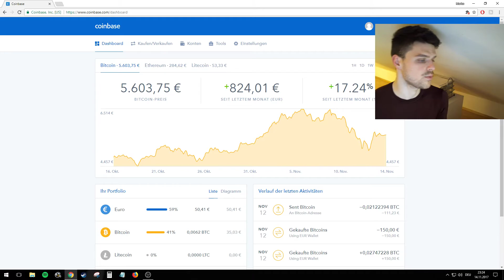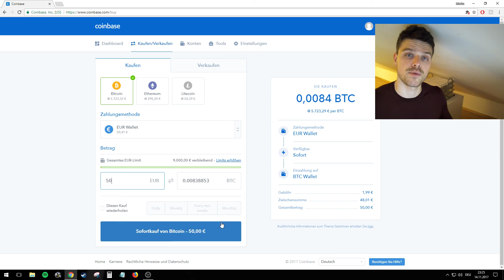Deine ERSTEN BITCOINS kaufen! EINFACH ERKLÄRT!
In diesem Video erkläre ich dir wie du dir ganz einfach und schnell deinen ersten BItcoins kaufen kannst.

-ganz EINFACH! Kommentiere oder LIKE meine Videos-welche auch immer euch am meisten gefallen! Schreibt am Besten eure Bitcoin Wallet Adresse dazu. uuuund :